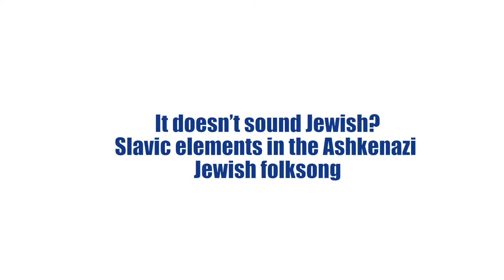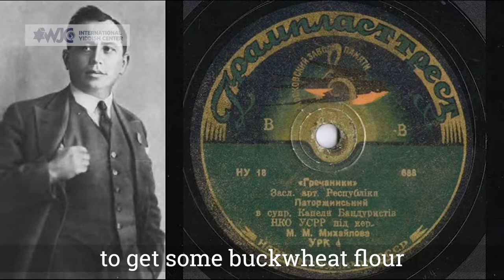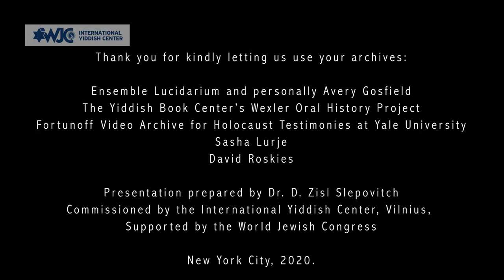It doesn't sound Jewish? Slavic Elements in the Ashkenazic Jewish Folksong.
Dr. D. Zisl Slepovitch speaks about slavic elements in Ashkenazi Jewish folksong.